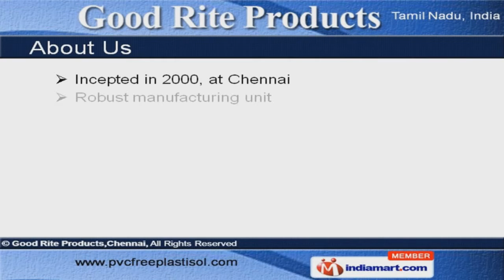Water Based Textile Inks ( for Machine Printing ) by Good Rite Products, Chennai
Welcome to Good Rite Products, Manufacturer & Exporter of Powder Coatings & Plastisol Inks. The company was incepted in 2000, at Chennai. Our Robust manufacturing unit, Ethical business practices & Wide distribution network make us unique in the industry. Rigorous quality checks, Prompt delivery & Superior quality are some of the striking features of our organization. We offer a splendid range of Water Based Textile, Clear & Non PVC Plastisol Inks. Specialty, PVC & Non PVC Oil Based Plastisol offered by us are a class apart. High Opaque & Phthalate Free Plastisol Inks are valued for durability and resistant to colorfastness. We offer best quality of PVC Plastisol that can be availed at optimum range. PVC Free Plastisol Colours, Powder, TGIC and Non TGIC Powder Coatings are best in terms of quality. We also provide Epoxy, Hybrid Powder Coatings & Plastisol Fluorescent Series that we well known for their properties.